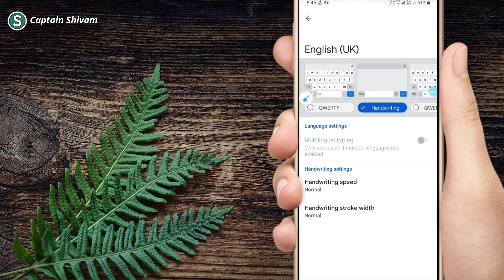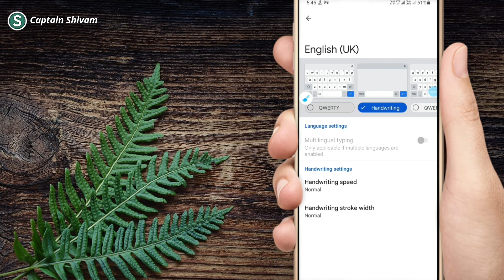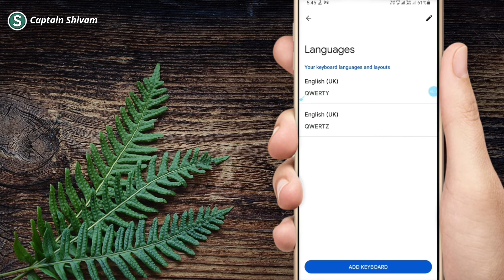keyboard handwriting problem fixed || keyboard not showing kya kare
keyboard not showing
keyboard not working
keyboard handwriting problem fixed
keyboard handwriting
keyboard not showing
keyboard show nahi ho raha hai
keyboard me handwriting kaise hataye
keyboard kam nahi kar raha hai
keyboard handwriting problem kya kare
keyboard kaise sahi kare
keyboard me likhne ki liye nahi aa raha hai